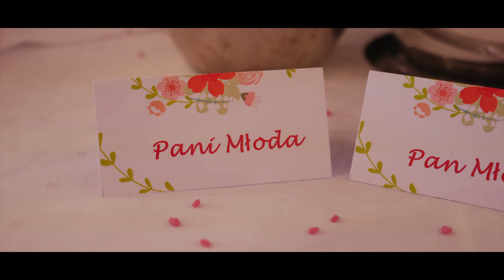Agnieszka i Dorian - Teledysk Ślubny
Realizacja: Dudek Film

Muzyka: Christina Perri - A Thousand Years